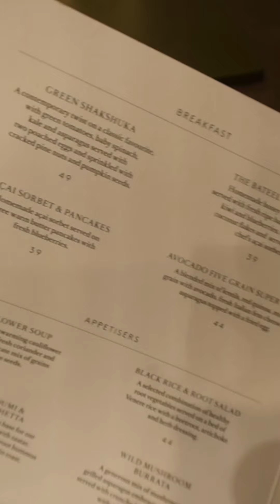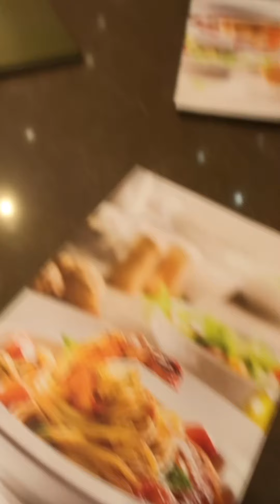Nairuz Reviews Bateel Cafe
Bateel Cafe in Dubai Mall, UAE